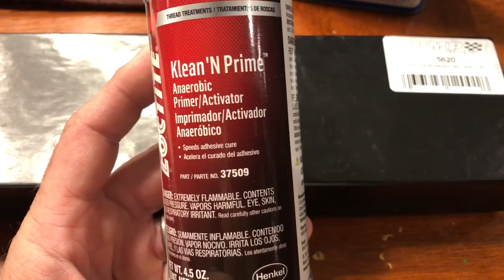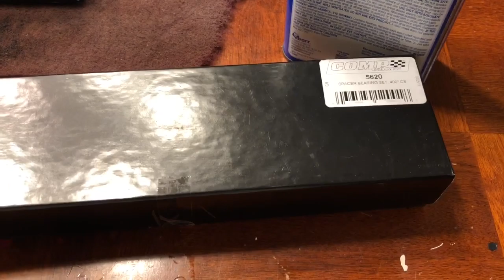Engine rebuild. Will it Hold? Main bearing Spacers!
Got the main bearings and spacer bearings.  Just a little prep and we should have an assembled short block!  Let’s see how it goes!